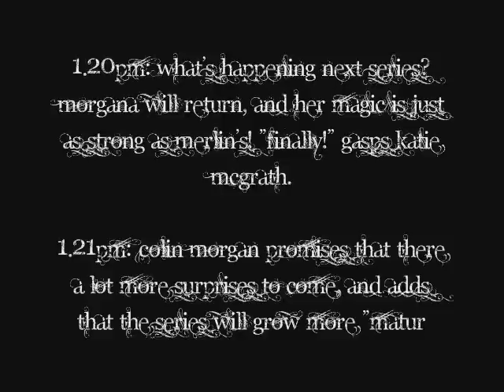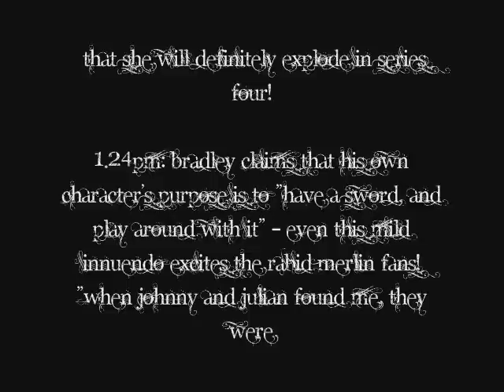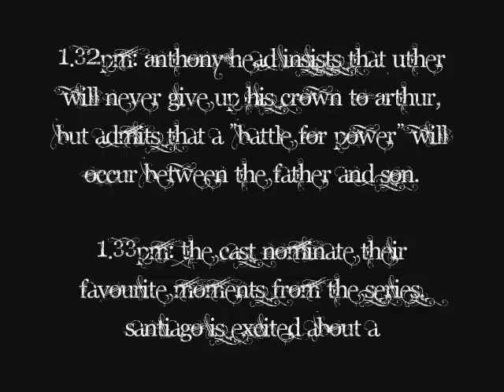Merlin - Transcript from Comic Con Panel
OK, so here is an outline of what happened during the Comic Con Panel.  I will include the rest below as it took AGES to upload this!!  Enjoy all the gossip from Merlin series 4!!

Transcript Continued:
1.37pm: Next up, a video blooper reel from the new series! Highlights include Bradley being unable to control his horse, Nathaniel Parker giggling incessantly and Colin doing a cartwheel.

1.41pm: Katie promises that the fourth series will be "more filmic", while Johnny Capps reveals that series four will feature more "epic, vast, magical landscapes" with more green-screen shooting.

1.42pm: Any chance of a romance for Merlin or Morgana? "Merlin's never been lucky in love," says Colin. "Notoriously, in legend, he hasn't had any luck with girls. I think it'd be interesting to see him happy in that respect, but he's got a lot on his plane at that moment!" Katie McGrath requests a good-looking suitor for Morgana. "We'll find you a troll," jokes Johnny.

1.44pm: It's fan question time! The first audience member reveals that it's her birthday, and Bradley James leads the audience in rendition of 'Happy Birthday'. The fan's question - are filming kissing scenes awkward for Bradley and Angel? "It doesn't feel that much like a romantic moment," says Bradley. "It's not awkward, because it's just very mechanical. But I'm glad it's coming across that we've got some chemistry!"

1.46pm: The next fan asks if we'll see Merlin "kick some tail" this series. "Two words - you're gonna," says Colin.

1.48pm: Katie is asked if she puts any aspects of her own personality into Morgana. "She's more the woman I want to be," replies Katie. "She's confident, she's self-assured - who wouldn't want to be like that? Plus, everybody loves a bad girl."

1.50pm: Do any "shenanigans" occur on-set? All eyes turn to Bradley James, who admits that he pulls the "occasional practical joke", but insists that Colin and the knight also join in with the pranks.

1.51pm: A fan dressed as Pokemon's Ash Ketchum asks what type of scenes the cast prefer filming. Anthony Head's answer somehow diverts into discussing cast members with cloaks attempting to use the toilet on-set. "The variety that you're given within your role is vast," suggests an on-topic Bradley. "It's what makes it interesting and entertaining for us to do."

1.53pm: Someone asks the big question - when will Arthur discover Merlin's magical secret? "To reveal it to someone who, at this stage, cannot possibly comprehend who he is and what he stands for, would ruin everything," explains Colin. Julian Murphy also hints that Merlin will have a new reason to keep his magic secret in series four.

1.55pm: Last fan question - what would Uther have done if he'd learnt about Morgana's magic while she was still on the side of good? "He'd have probably set her on fire or thrown her in a dungeon," suggests Anthony Head. "Can you blame her for how I've turned out?" asks Katie.

1.57pm: One more look at the fantastic series four trailer - featuring plenty of action with the knights, some Arthur / Gwen smooching, another appearance from the aged Merlin and... Arthur with the king's crown?? - and that's a wrap! Hope you enjoyed this Merlin panel live-blog, direct from San Diego!